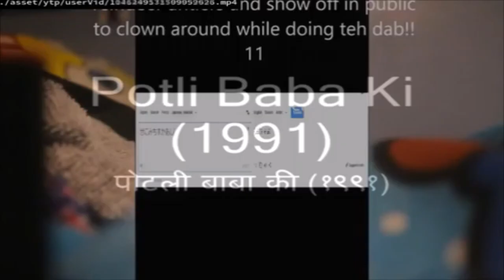(YTPMV) GREECE YTP Compilation #5 Scan